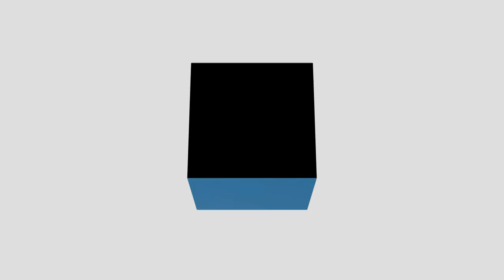Turning plastic waste into prosthetic legs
Project Circleg makes prosthetic legs out of plastic waste for amputees in developing countries. It’s one of Switzerland’s growing number of social enterprises, as co-founder Simon Oschwald and Aimée van der Wolde from Social Entrepreneurship Impact & Finance explain.